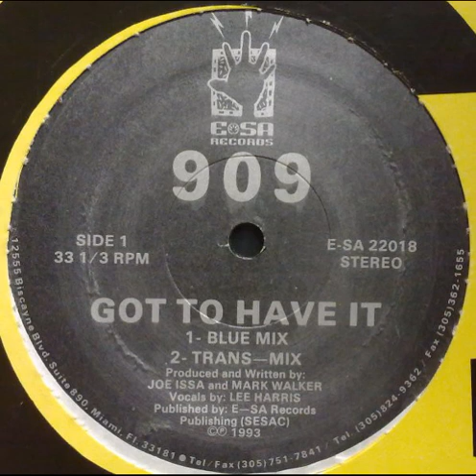909 - Got To Have It (Blue Mix)